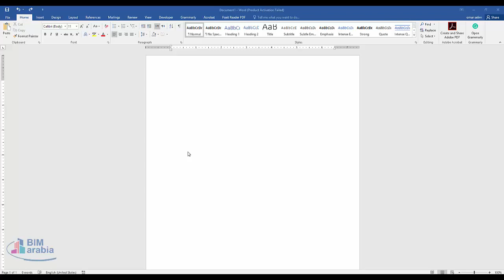Change Text Direction in Word